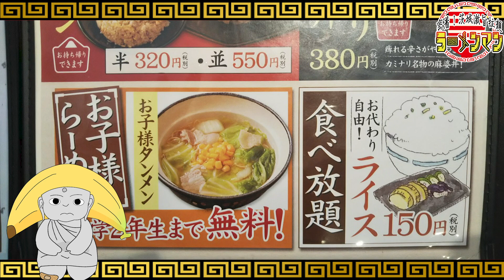ラーメンマン#3 茨城タンメンカミナリ@ひたち野うしく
毎週土曜日17:00に公開！茨城県牛久市周辺のラーメン情報をバナナと大仏のデブ怪人バナチョがお届け！

今回はゆーごん大好き，年中無休，夜遅く深夜12時まで営業しているカミナリさん！

ゆーごんはいつも濃厚タンメンばっかり食べてる！
LINEもやっているみたいなので、友達登録すると良いかも！！

茨城タンメン カミナリ
茨城県牛久市ひたち野西2-16-2
営業時間
11:00～24:00